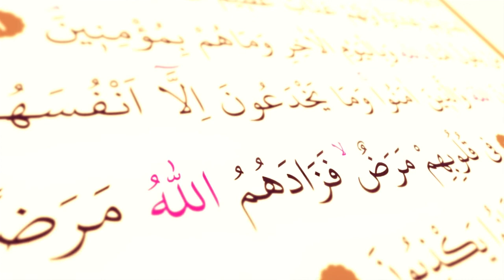MUKABELE ZAMANI 7. CÜZ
Ramazanın bereketini mukabele ile yaşıyoruz.
7. Cüzü Gölcük Adnan Menderes Anadolu İmam Hatip Lisesinde okuyan öğrencimiz "MEHMET ÖNER 'den dinliyoruz.